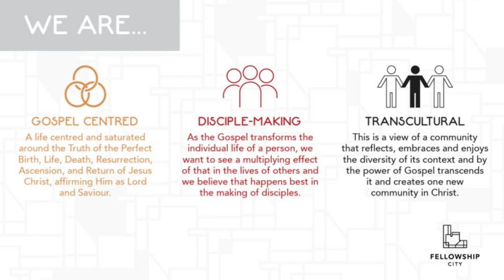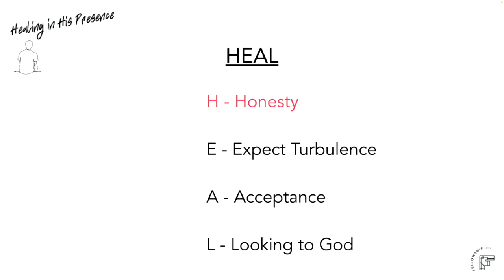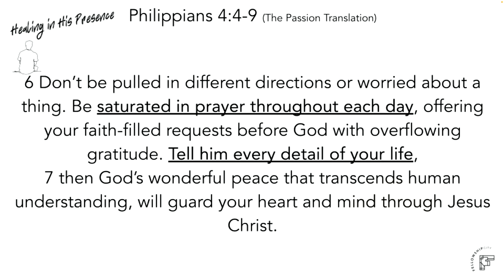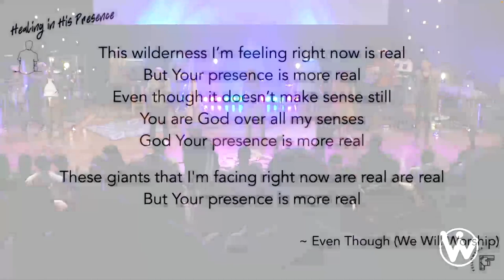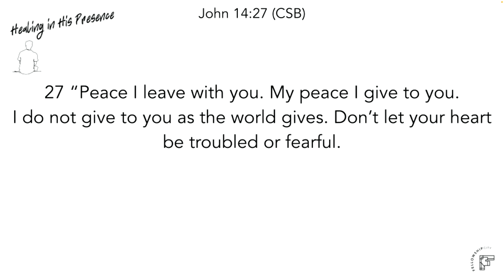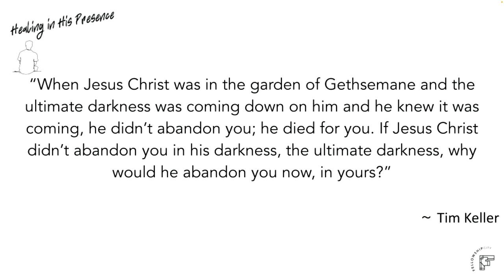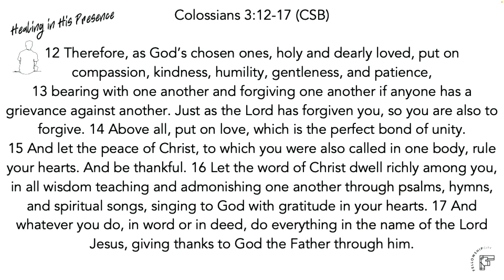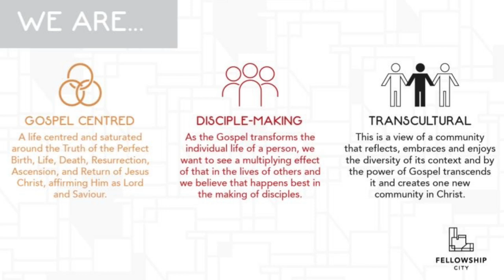Healing in His Presence: Philippians 4:4-9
Healing in His Presence

Anxiety, Depression, Hurt and Trauma are real experiences of life. Indeed God works through various means such as healthcare professionals as well as His word. What does His word say to us when we navigate such experiences?